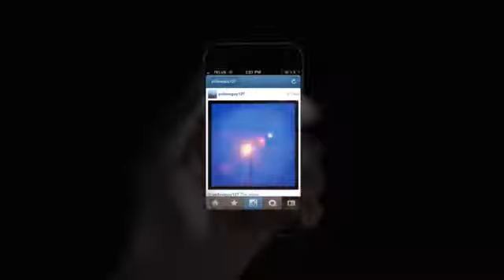Future iPhone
Future See through iPhone